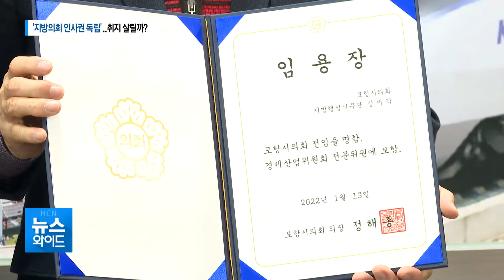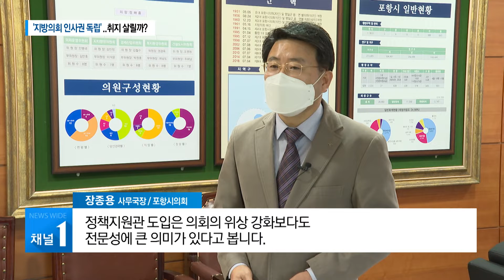'지방의회 인사권 독립' ..취지 살릴까?/ HCN경북방송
지방자치법 개정에 따라
지방의회가 소속 직원에 대한
인사권한을 갖는
'지방의회 인사권 독립'이 시행됐습니다.

시행 초기기도 하지만,
제도 정착엔 다소 시일이 걸릴 수 있다는
지적도 나옵니다.

장효수기자가 보도합니다.